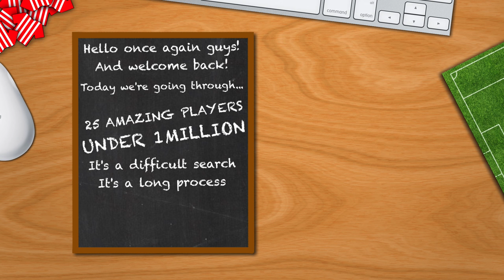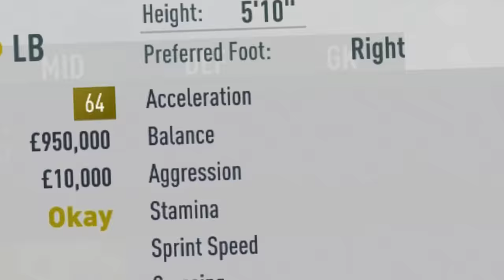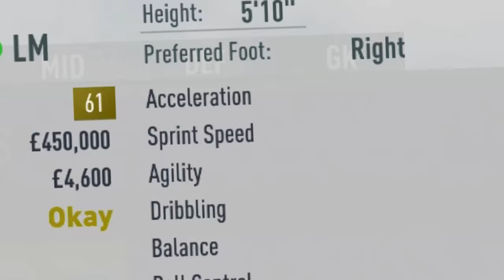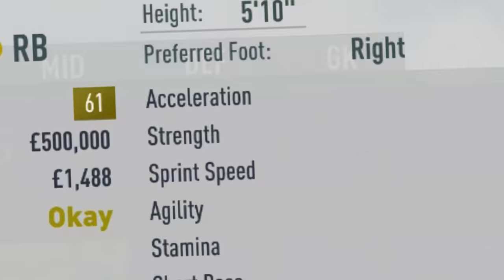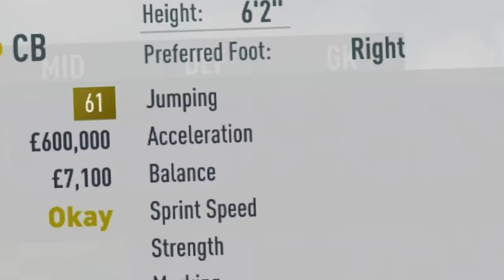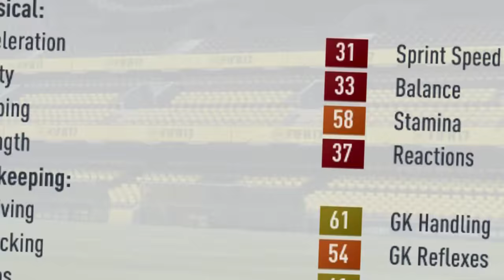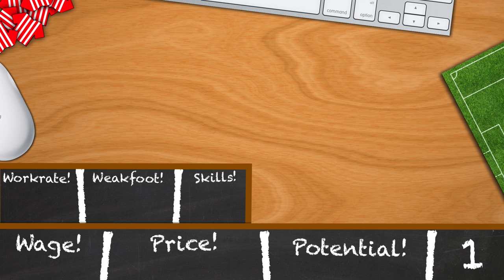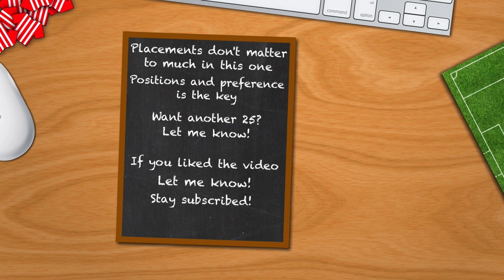25 AMAZING PLAYERS FOR UNDER 1 MILLION | FIFA 17 Career Mode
25th 0:56 - Jay Dasilva (LB), Chelsea
24th 1:29 - Joe Riley (LB), Manchester United
23rd 1:56 - Andre Green (LM), Aston Villa
22nd 2:27 - Igor Bezdenezhnykh (CM), FC UFA
21st 3:05 - Ismail Azzaoui (LM), Wolfsburg
20th 3:37 - Josh Maja (ST), Sunderland
19th 4:10 - Alessandro Confente (GK), Chievo Verona
18th 4:40 - Yan Brice Eteki (CDM), Sevilla Atletico
17th 5:26 - Justin Bijlow (GK), Feyenoord
16th 5:52 - Pepelu (CM) Levante UD
15th 6:26 - Jean-Victor Makengo (CM), SM Caen
14th 7:00 - Nikolai Laursen (RW), PSV
13th 7:32 - James Bree (RB), Barnsley
12th 8:10 - Bradford Jamieson IV (ST) La Galaxy
11th 8:37 - Nicolas Janvier (CAM), Stade Rennais
10th 9:09 - Lorenzo Callegari (CDM), Paris / PSG
9th 9:44 - Alex Georgen (RB), Paris / PSG
8th 10:13 - Ilzat Akhmetov (CAM), Rubin Kazan
7th 10:50 - Cameron Humphreys-Grant (CB), Manchester City
6th 11:17 - Jeremy Gelin (CB), Stade Rennais
5th 11:48 - Matthjis de Ligt (CB), Ajax
4th 12:26 - Mile Svilar (GK), RSC Anderlecht
3rd 13:02 - Mitchell van Bergen (RW), Vitesse
2nd 13:37 - Gwang Hyeok Lee (RW), Pohang Steelers
1st 14:19 - Conor Chaplin (ST), Portsmouth